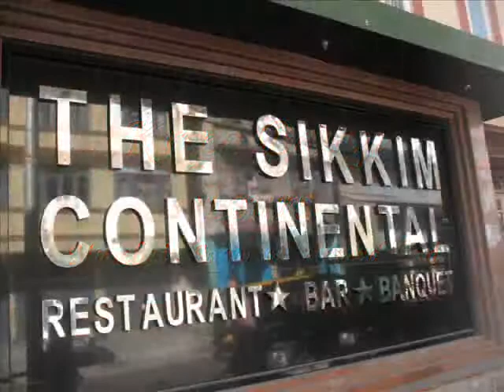Hotel Sikkim Continental Gangtok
The Sikkim Continental" draws a luxury stay and fine balance traditional and contemporary essence of hospitality, meandering gush rivers, coniferous, low-lying paddy fields, and green valley with the view of gigantic Mount Kanchendzonga, located beside Tenzing and Tenzing, on the National Highway 31A, five minute walk before the market.